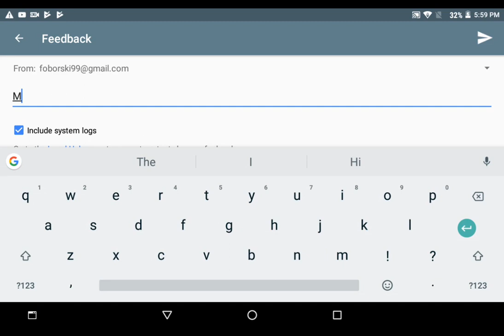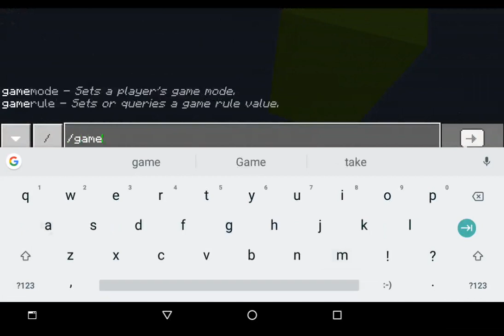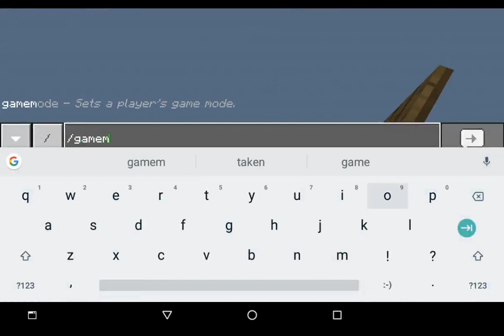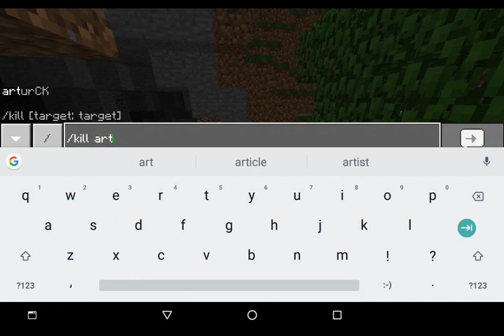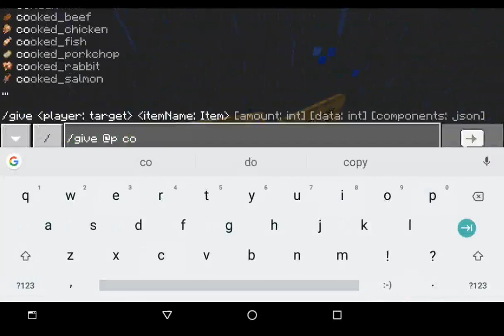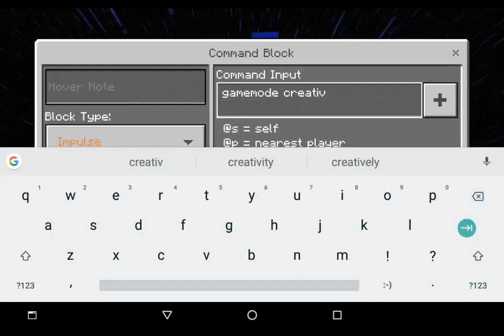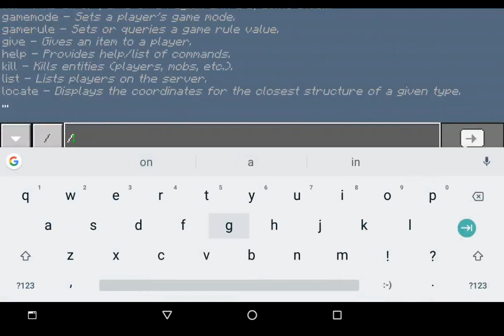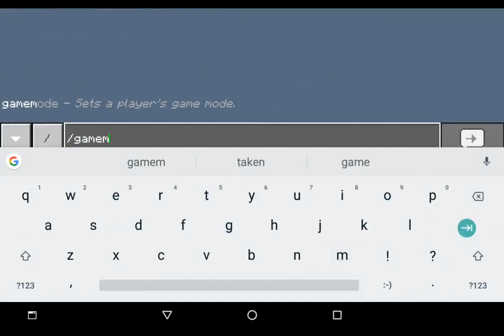Unfair Unspeakable map 2